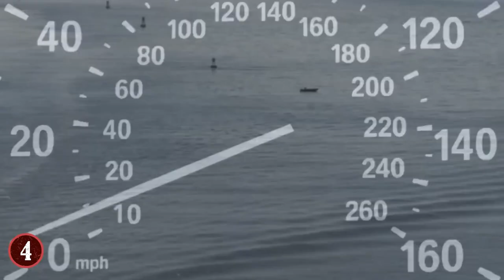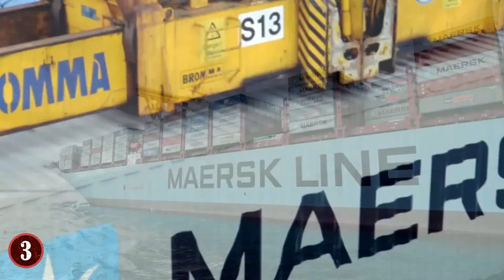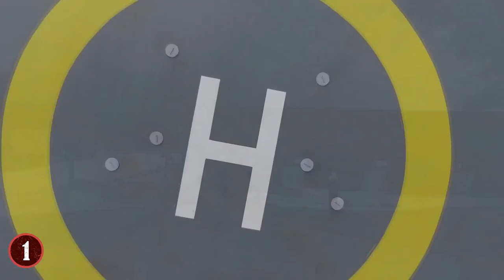Top 5 Biggest Ships In The World